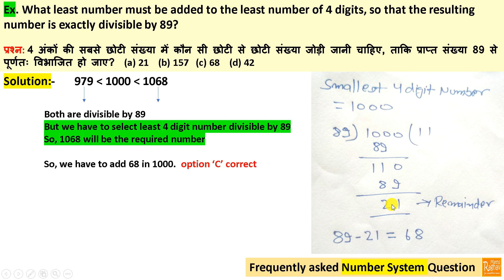What least number must added to least number of 4 digits, so that result is exactly divisible by 89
What least number must be added to the least number of 4 digits, so that the resulting number is exactly divisible by 89?

4 अंकों की सबसे छोटी संख्या में कौन सी छोटी से छोटी संख्या जोड़ी जानी चाहिए, ताकि प्राप्त संख्या 89 से पूर्णतः विभाजित हो जाए?    (a) 21    (b) 157   (c) 68    (d) 42

Friends welcome to Raghav Maths number system tutorial. In this question we are learning concept of divisibility based on remainder theorem.
When we divide 1000 by 89, 21 will be remainder

1000-21= 979
89-21=68
1000+68 =1068    Both 979 and 1068 are divisible by 89
But we have to select least 4 digit number divisible by 89
So, 1068 will be the required number
So, we have to add 68 in 1000.  option ‘C’ correct

These type of questions are very important for RRB, Bank PO, TCS NQT Exam and campus placement exams also. I hope this question will be helpful for coming SBI PO, UP Police SI exam, IBPS Bank PO and clerk exam. this Number System question is also very important for TCS NQT and campus placement exams.

Raghav Maths